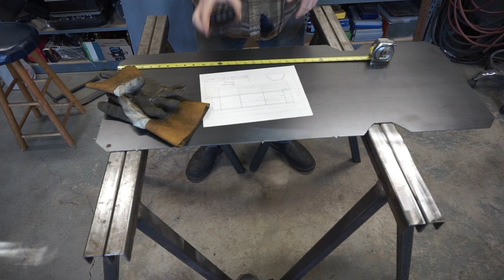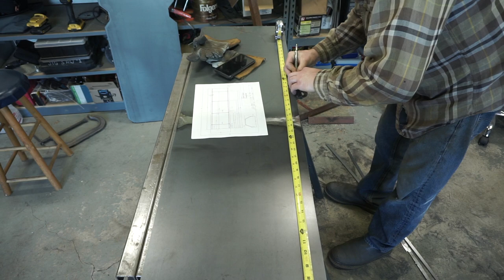Making Heavy-Duty Fenders for a Trailer from Scratch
In this video I will be taking raw sheet metal and processing it into heavy duty fenders for a utility trailer.